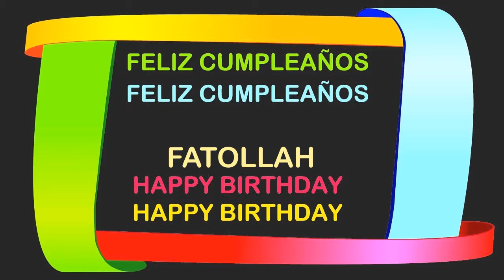Fatollah Birthday Postcards & Postales